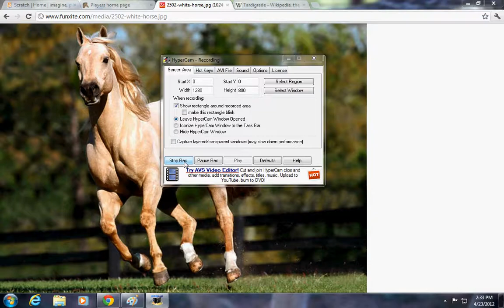Horse speedpaint sketch